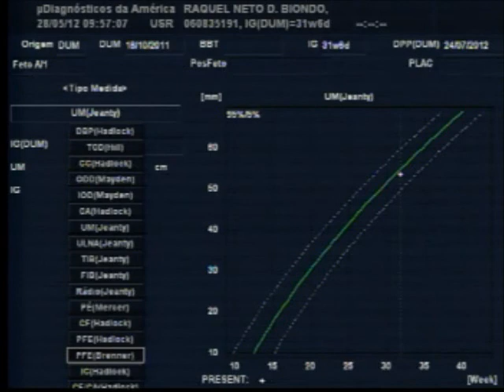Quarto Video do Arthur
Ultrassom de 28/5/2012, tudo em ordem de novo, agora ele já chuta a ponto de machucar, e se estica empurrando a coluna de um lado da barriga e o pé do outro... está com 32 semanas hoje e a previsão é de nascer no dia 20 de julho... 1,9Kg e ~40cm... reparar na imagem de fundo quando está escrito "masculino" na geração de caracteres...